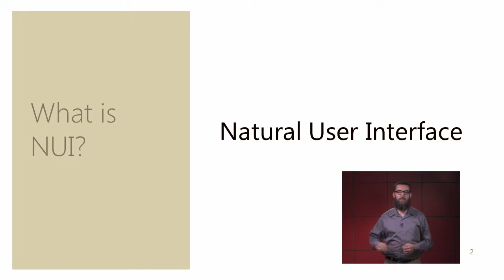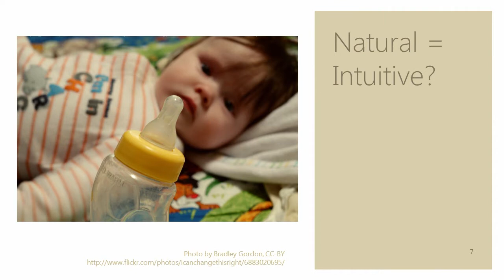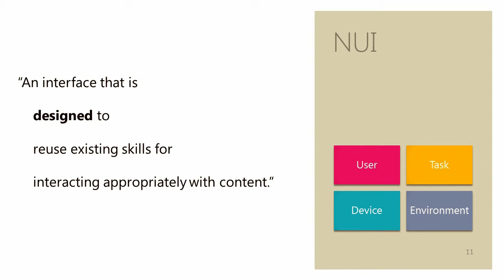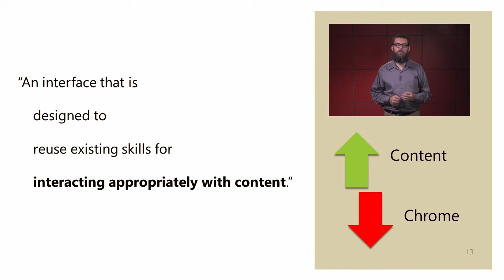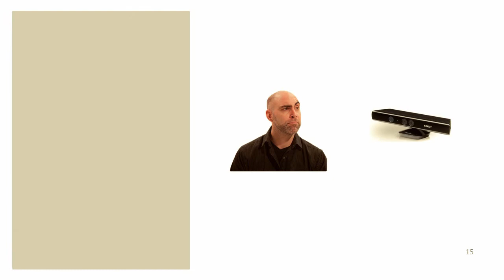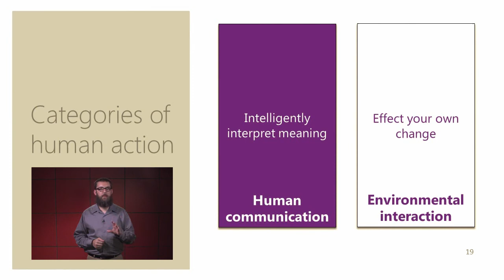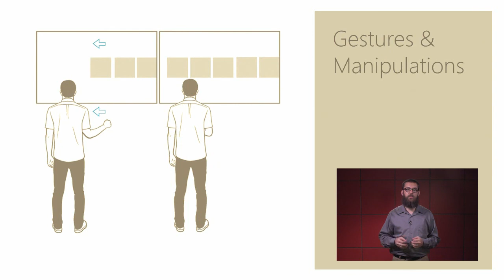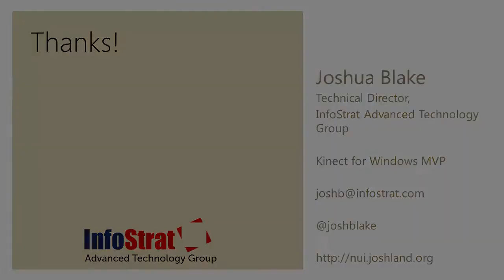Introduction to Natural User Interfaces (NUI) and Kinect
In this video Kinect for Windows MVP Joshua Blake introduces NUI and discusses considerations for designing applications that are truly natural.